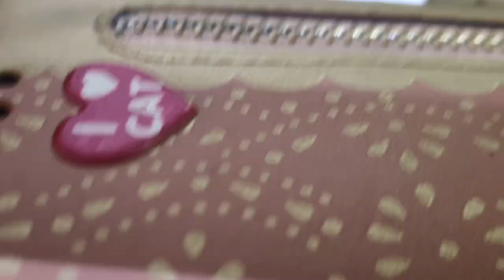Achatschnecken - Terrarium | Tote Schnecke oder Winterschlaf?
In diesem Video wollen wir uns eine spezielle Schnecke mal aus der Nähe anschauen.